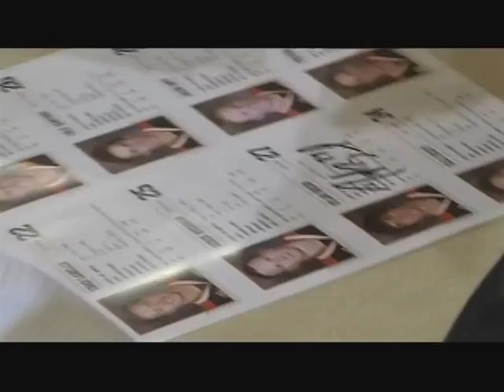Medicine Hat Tigers visit Elementary school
The Medicine Hat Tigers made a stop to River Heights Elementary school in October 2012. Dave Dawson has the story.